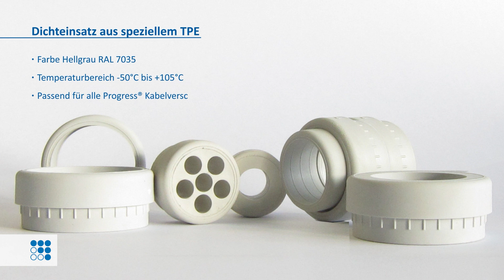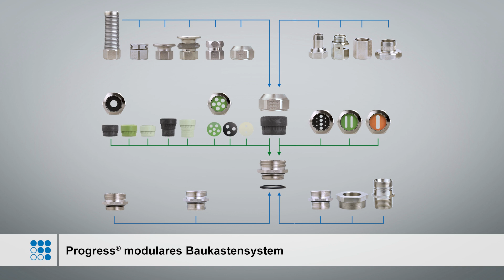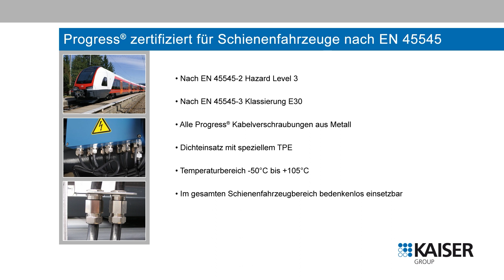Zertifizierte Progress® Kabelverschraubungen für Schienenfahrzeuge nach EN 45545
Progress® nach EN 45545 bedenkenlos für Schienenfahrzeuge.
Progress® Kabelverschraubungen aus Metall können bedenkenlos für alle Anwendungen und Anordnungen im Schienenfahrzeugbereich eingesetzt werden. Dies bescheinigt das neue Zertifikat.
Die herausragende Progress® Kompressionstechnik sorgt für eine hohe Dichtigkeit und eine äußerst kabelschonende Zugentlastung auch bei dynamischen Anwendungen. Standard- und EMV-Kabelverschraubungen mit dem entsprechenden Zubehör bilden das Basissortiment für nahezu alle Anwendungen. Die KAISER Gruppe fertigt bei Bedarf auch zertifizierte Lösungen gemäß Anforderungen der Kunden.